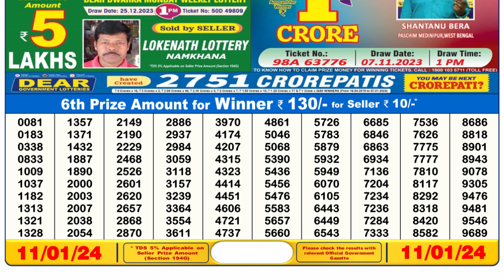Nagaland Lottery Sambad Live 6pm 11.01.24